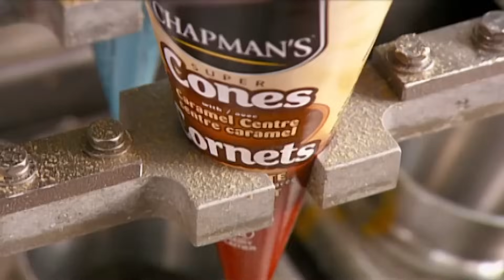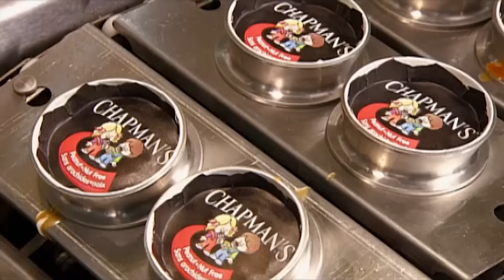Ice Cream Treats | How It's Made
A look at how ice cream treats are made.